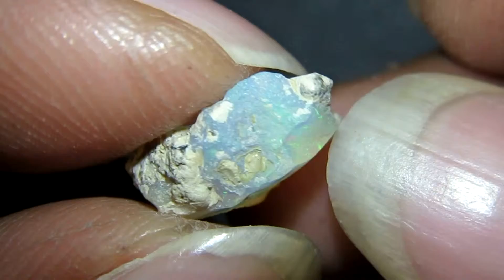(BB22) 3,45Cts BAHAN OPAL KALIMAYA, 100% NATURAL ROUGH ETHIOPIAN WELO OPAL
CODE :  BB22
 Weight: 3,45 Carat.
 Gem Type: Natural Opal
 Bentuk: ROUGH
 Ukuran : 14,2 x 10 x 5,8 mm
 Color:  RAINBOW MULTI COLORS FLASHING ALL OVER THIS GEM
 Clarity: TRANSPARANT
 Luster: TERRIFIC MULTI FLASHING
 Origin: WELO-ETHIOPIA
 Treatment: NTE
 Hardness: 5-6.5 on Moh's scale
 Grade : AA++